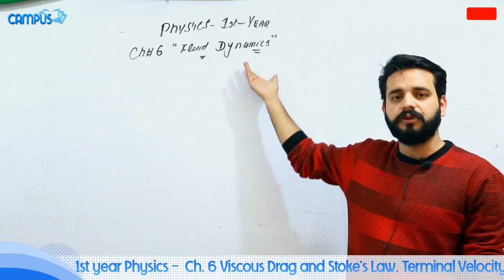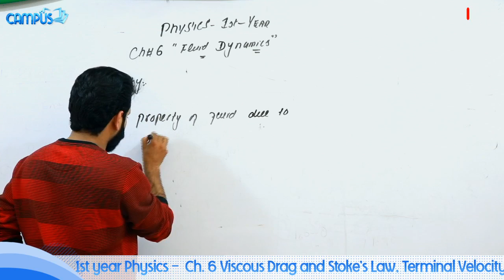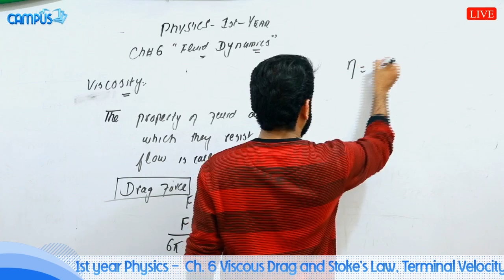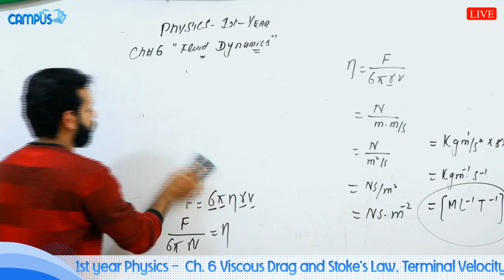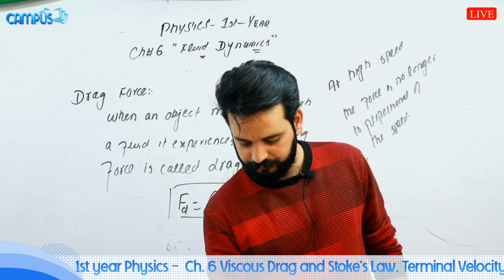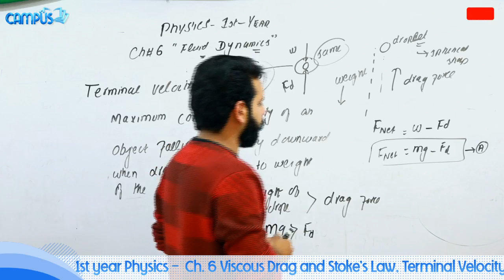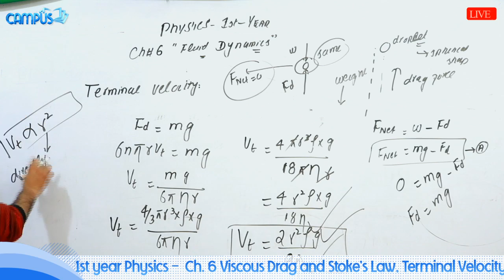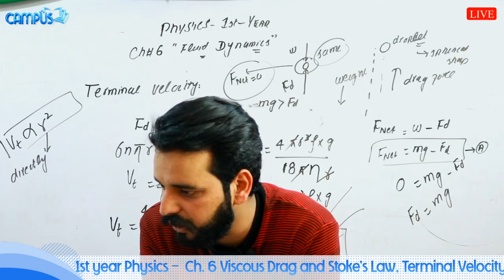11th Physics Live, Ch 6, 1- Viscous Drag and Stokes - 1st year Physics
first_year_physics physics_book1 inter_part1_physics live_physics_online_classin this live video lecture sir m.ahmad nazeer explains 1st year physics chapter 6 topic 1- viscous drag and stokes's law. these lectures on inter part 1 physics are conducted live and any students can ask any question and the teacher will give answer of your questions. the live lectures on physics also feature physics mcq tests. once the live lectures are concluded, they are available here for further study or revision. for more live videos of 11th part 1 physics just visit our